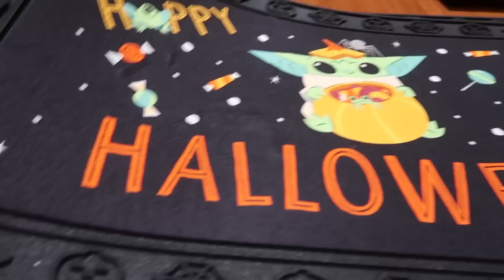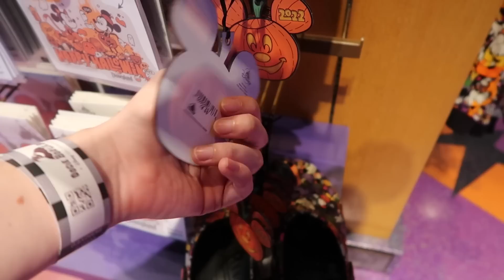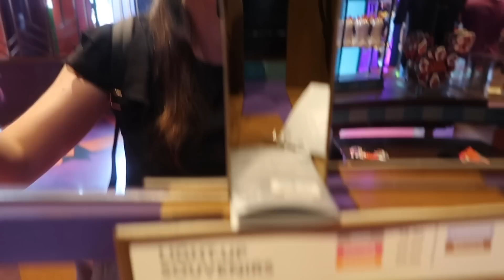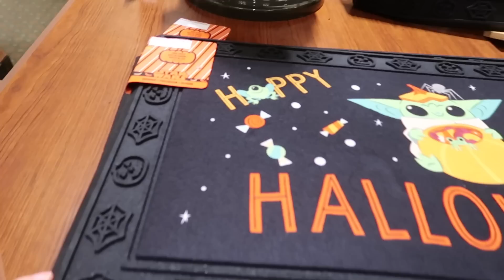¡PRODUCTOS HALLOWEEN EN DISNEYLAND! / VILLANOS, MARVEL Y STAR WARS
En este nuevo video le echamos un vistazo a todos los productos de Halloween disponibles en Disneyland California en 2022, incluyendo colecciones de Mickey, Star Wars y Marvel. ¡Espero que les guste!